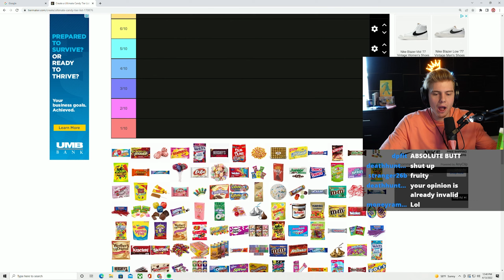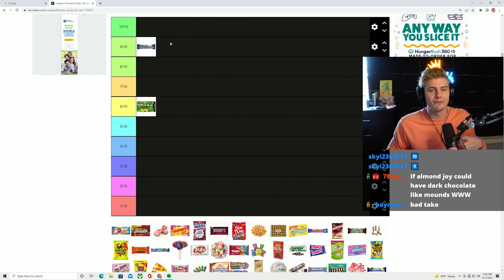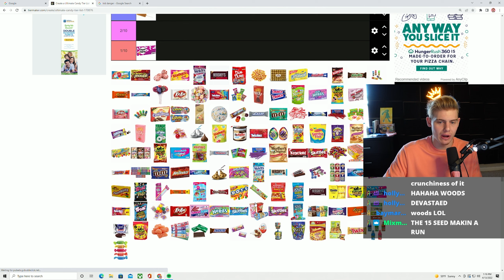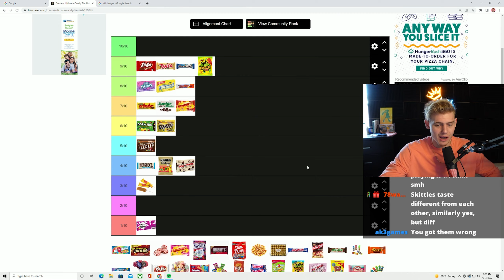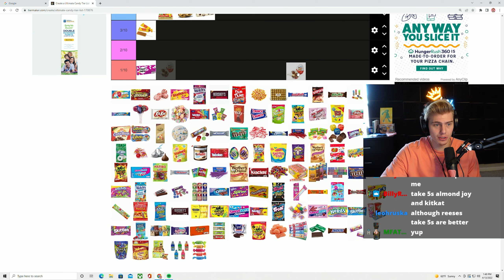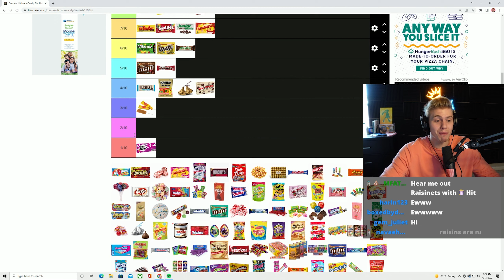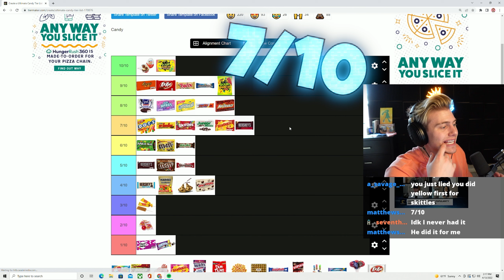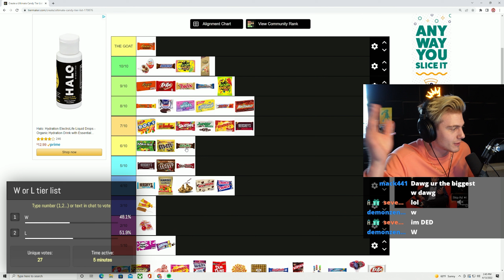Bad Tier List = Eat 25,000 Calories of Candy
I ranked $50 worth of candy and if my chat disagreed with my tier list I had to eat ALL OF IT. This was super fun to make so I hope you like it!!

If you enjoyed this video come watch me stream on Twitch! -

Edited by ItsNutra (@itsnutra on twitter)